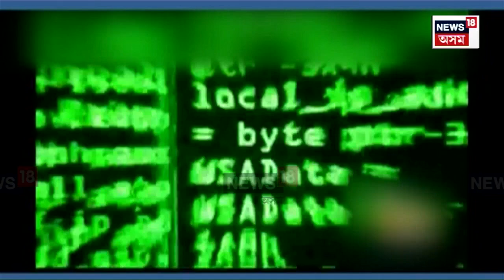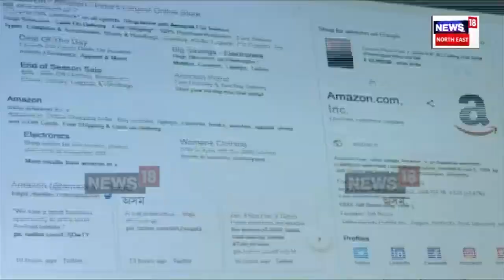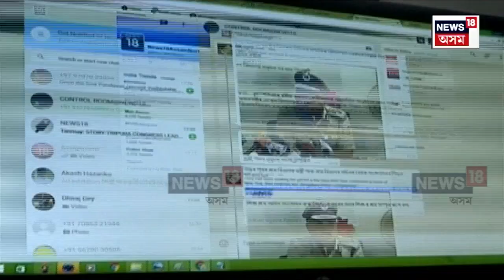Stock Treading | ৰাজ্যত এতিয়া সক্ৰিয় হৈ আছে ষ্টক ট্ৰেডিংৰ জৰিয়তে প্ৰৱঞ্চনা কৰা এটা চক্ৰ ৷ N18V